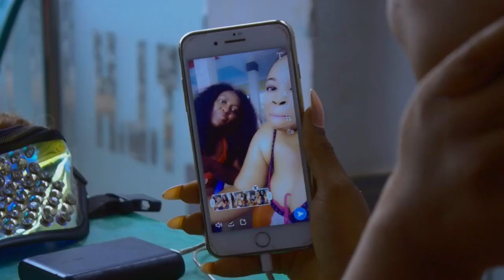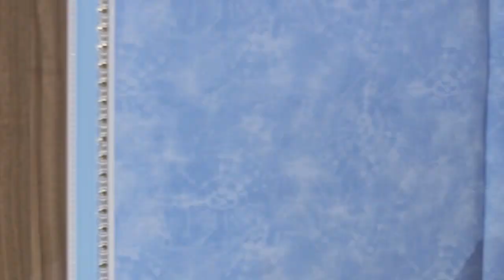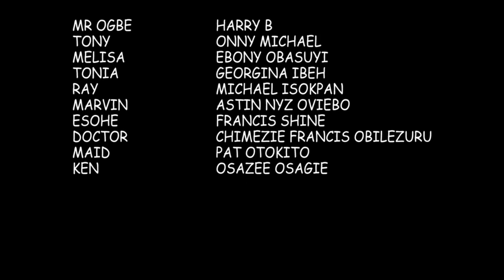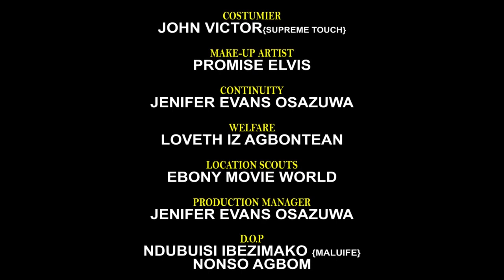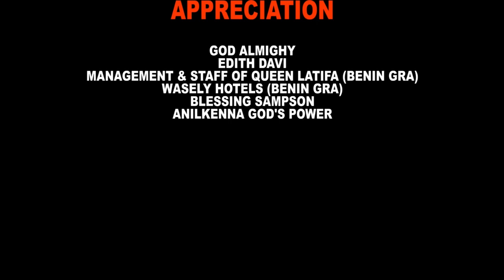CONFUSED MIND PART 1 [ Latest nollywood movie 2021]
EBONYOBASUYITV comes to you with, free and trending Nigerian Nollywood/Indigeneous Movies that would keep you glued to your seat.